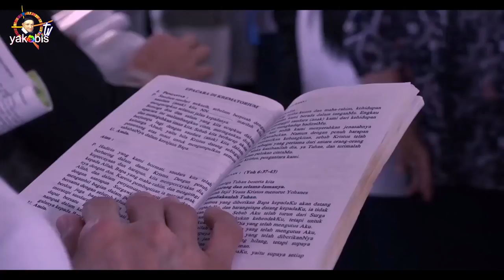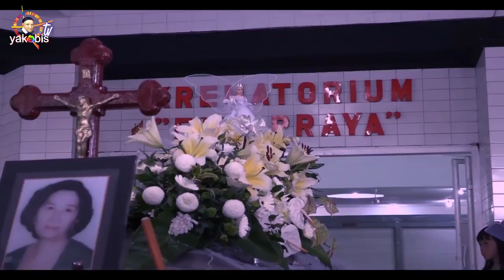"Doa Ibu yang mengantarku menjadi seorang imam". Rm Antonius Sad Budianto CM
Bacaan Misa : Yes. 41:13-20; Mzm. 145:9,10-11,12-13ab; Mat. 11:11-15.BcO Rut. 2:1-13.